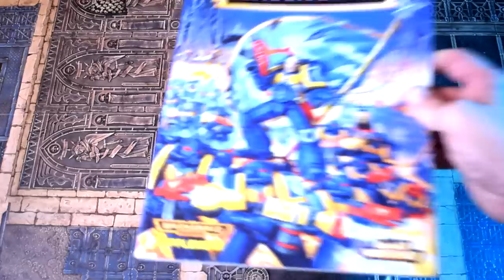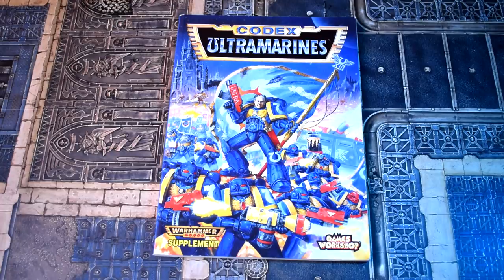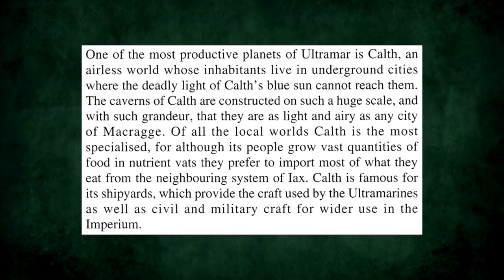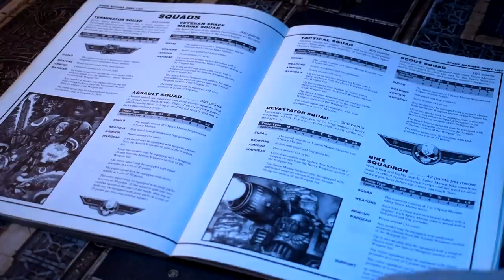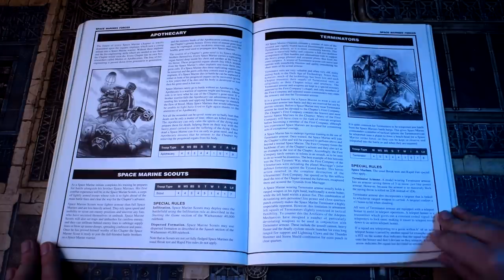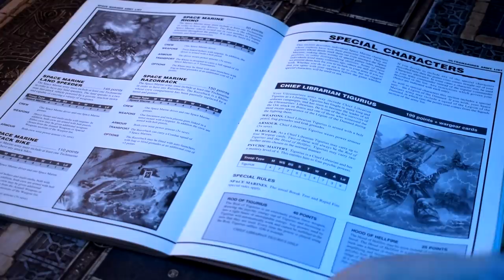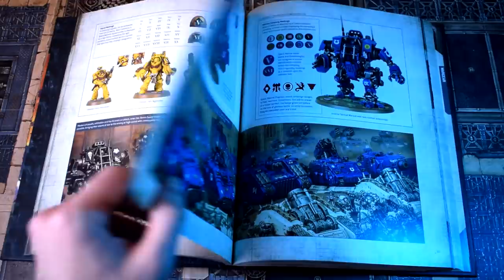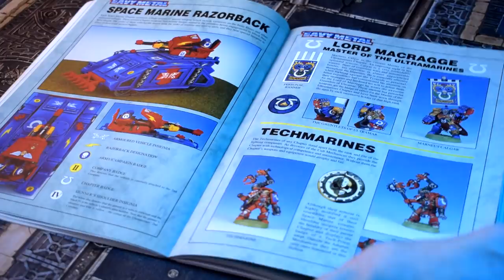Codex: Ultramarines (2nd Edition) - Codex Compliant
We march for Macragge!

Merch!